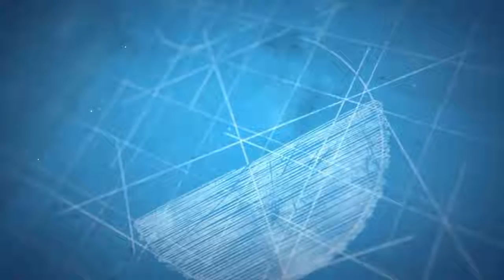Daily Motivation: Keep Climbing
Don't get discouraged by the obstacles in front of you. Just keep taking one step at a time. Keep climbing higher and higher, one day you will reach your destination!